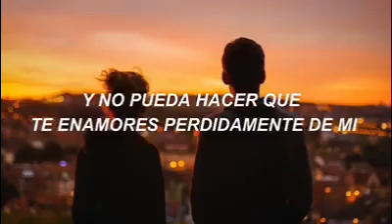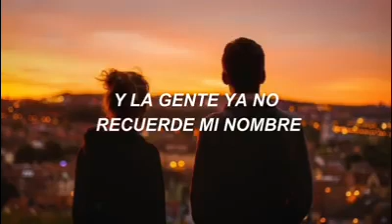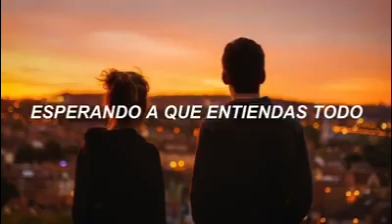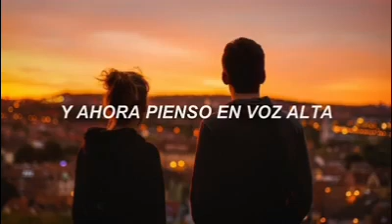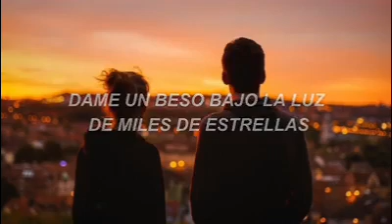Ed Sheeran - Thinking Out Loud (Español)